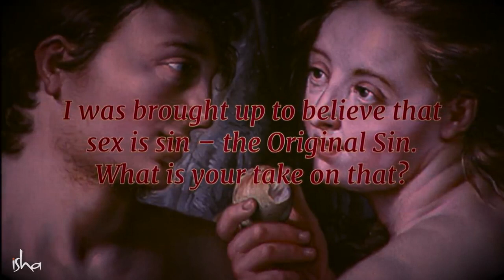Is Sex A Sin? Sadhguru Answers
Sadhguru answers a question on the idea that sex is the original sin.

sadhguru
sadhguru 2019,
sadhguru speech
sadhguru latest
sadhguru 2020
sadhguru meditation
sadhguru speeches
sadhguru motivation
sadhguru shiva,
sadhguru advice
sadguru
sadhguru bangla
sadhguru live
satguru
isha foundation
yoga